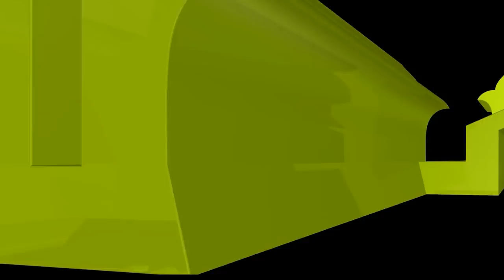দাঁড়িয়ে পেশাব করলে কি গুনাহ হবে?